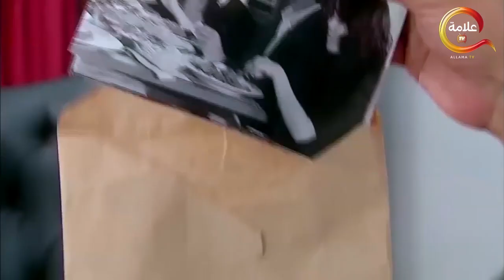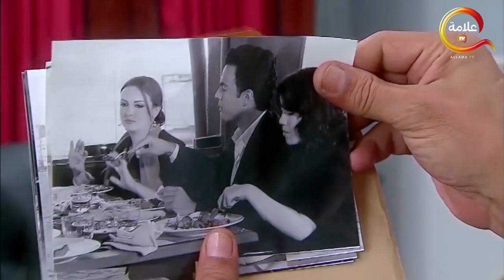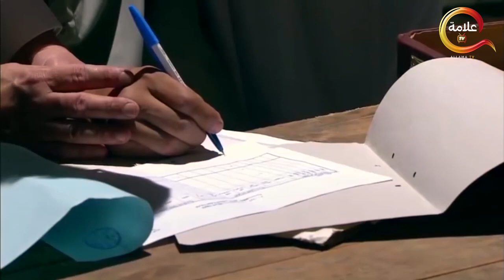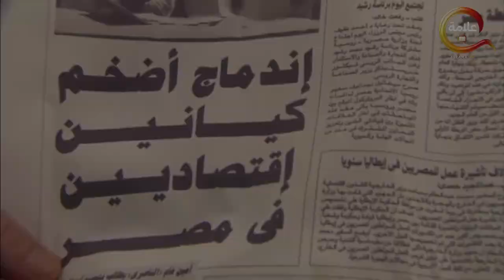حقيقة وفاة باسم سمرة بسبب الإدمان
حقيقة موت باسم سمرة بسبب الإدمان

يتحول "أحمد الريان" صاحب أكبر قضية نصب في توظيف الأموال إلى بطل تليفزيوني، من خلال مسلسل "الريان" الذي يروي السيرة الذاتية له، في شكل درامى يتناول الجوانب الإنسانية والعملية لرجل الأعمال صاحب شركات توظيف الأموال الذى ذاع صيته فى فتره الثمانيات، وتبدأ أحداث العمل عندما كان الريان طفلا فى فتره الستينيات، مرورا بحياة الريان حتى الوقت الحالى